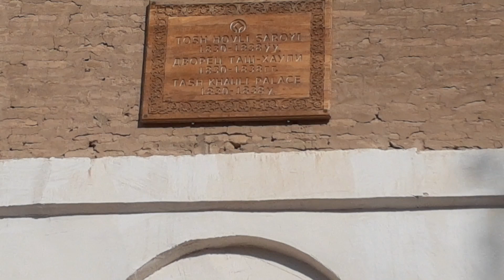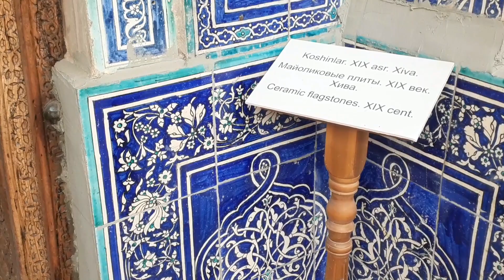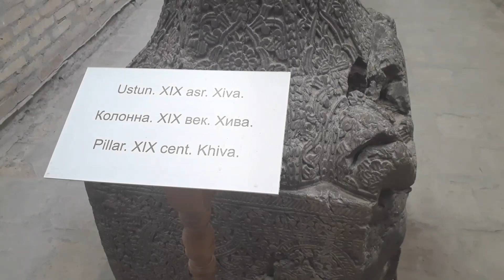Tosh Hovli Saroyi in Khiva, Uzbekistan